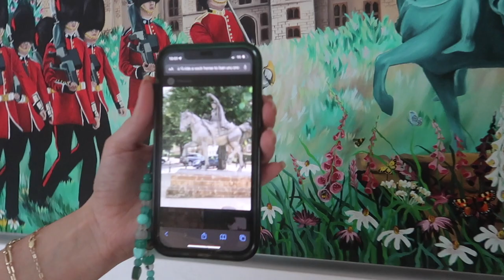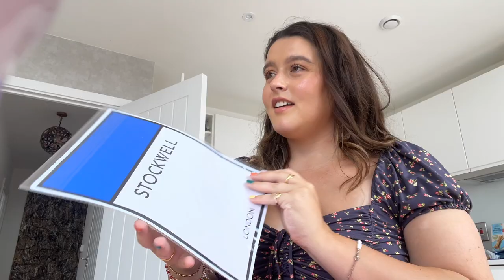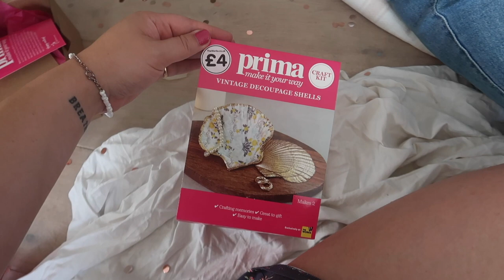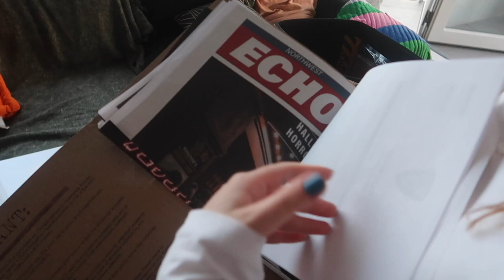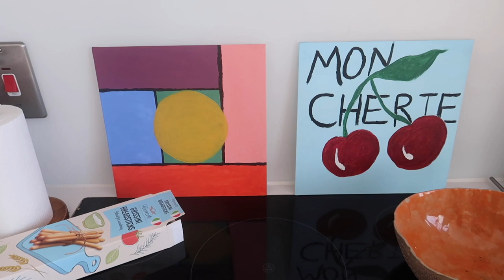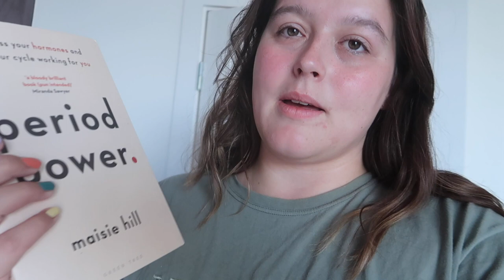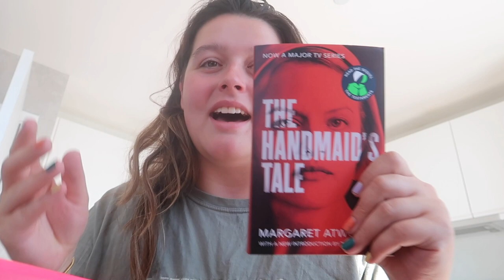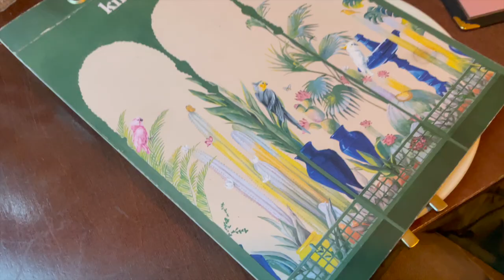my birthday, a breakdown and fun trip to Windsor | week in my weird life xxx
Mentions:
Gorilla’s £10 off first order over £30: AO556801
Cryptic Killers Cold Case Games

Listen to my podcast "It's Your Life" where we discuss taboo topics, open important conversations and share different people's stories (available on all your fave streaming platforms)

(available until 30th Dec 2022!!!)